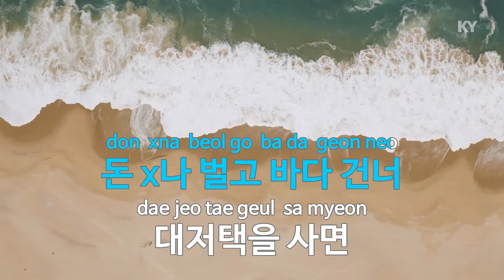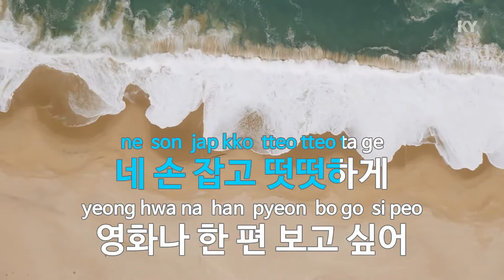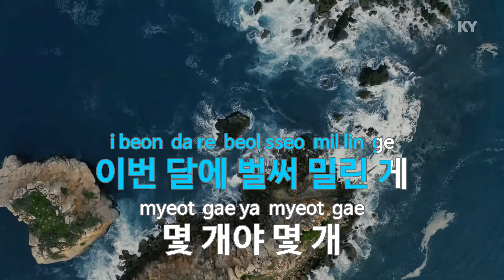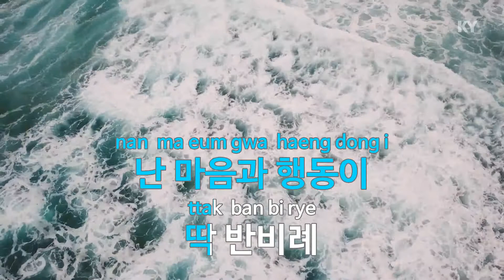X나 뻔한 사랑 노래(F**king Obvious Love Song) - NO:EL(장용준) (KY.92266) / KY Karaoke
★ 곡 정보 ★
번호 : 92266
제목 : X나 뻔한 사랑 노래
가수 : NO:EL(장용준)
작사 : NO:EL
작곡 : NO:EL,Osancityboy

Copyrightⓒkeumyoung